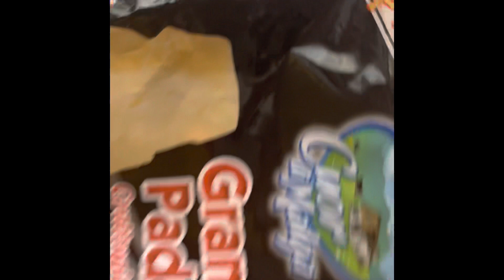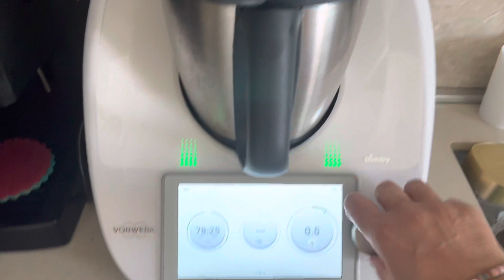عندك لحبق ☘️في دارك غادي تفرحي اولادك 👨‍👩‍👦‍👦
SOCIAL && مواقع التواصل الاجتماعي